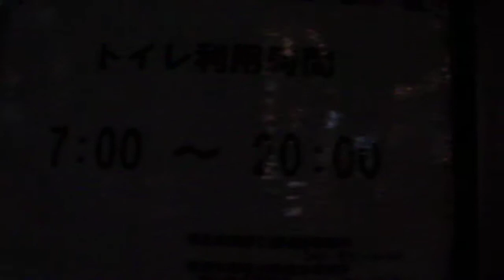DSCF6194_横浜市西区の高島水際線公園の夜景_HD